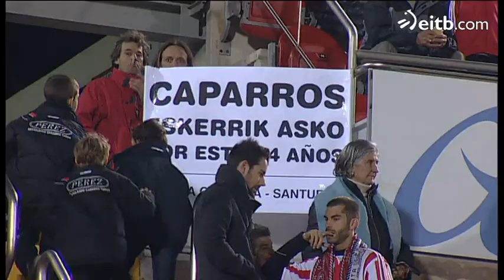Deportes: Entrevista a Caparrós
Deportes: Entrevista a Caparrós. ETB entrevista al entrenador del Mallorca, quién no esconce que disfruta con el Athletic de Bielsa. Pero eso sí, cree que son los jugadores el eje central del proyecto.
TAGS: futbol deporte catedral san mamés atlhetic derbi copa del rey champions league europa league gol fernando llorente markel susaeta gorka irazioz gaizka tokero bielsa urrutia de marcos igor martínez ander herrera  lezama amorebieta pérez  barcelona  caparrós